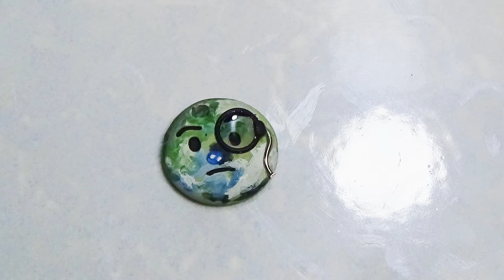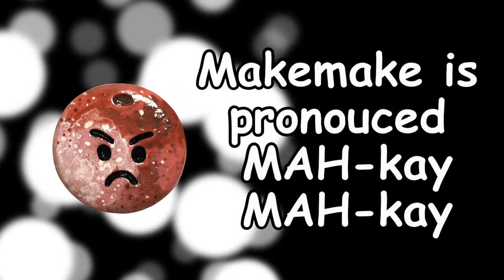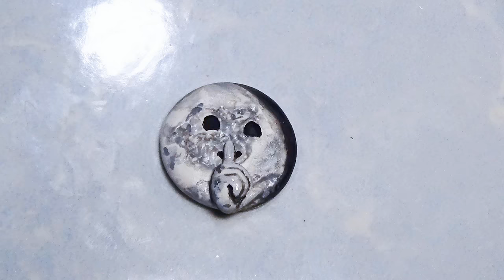EMOJI DWARF PLANETS IN SOLAR SYSTEM! Stop Motion Polymer Clay Tutorial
DIY DWARF PLANETS: CERES,  PLUTO, HAUMEA, MAKEMAKE, & ERIS POLYMER CLAY CHARMS. It gives me ideas of what to make next ;D LOVE YOU GUYS! BYE!